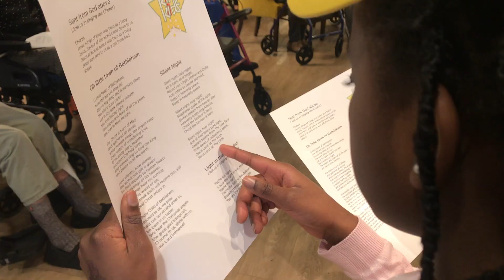King's Kids Christmas NEWS 2022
It's Christmas Day 2022 - Happy Christmas xxx

Join James and Hannah to see a few news clips of our King's Kids Sundays this year.